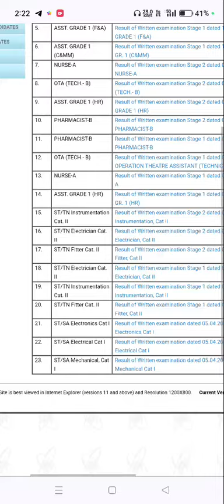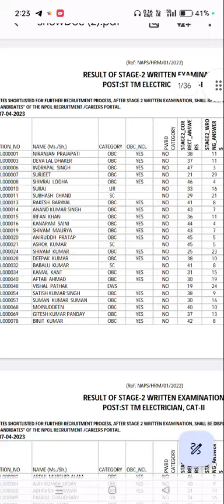Npcil tarapur result out please check your result#video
npcil tarapur result out 👍👍👍